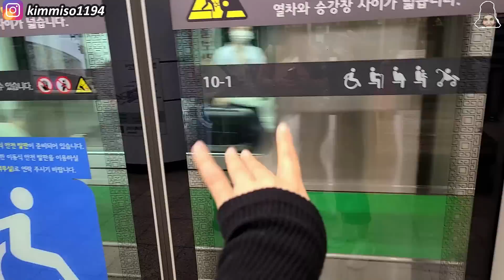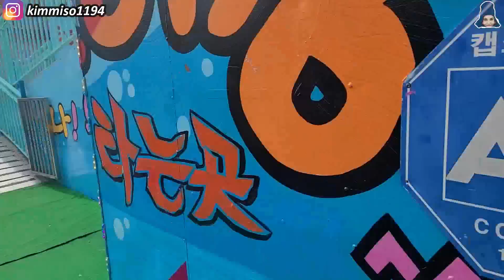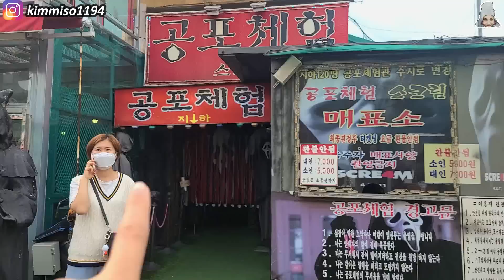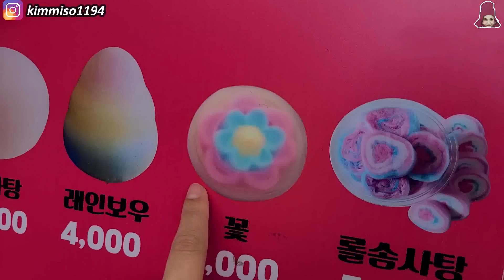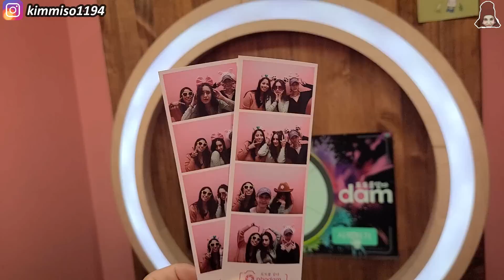لأول مرة المدينة الخفية في كوريا انتشون / What Can you do when you Visit Inchone Korea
اعمل لتحقيق حلمك
لا تحلم فقط
اغني كوري

جميع مواقع التواصل الاجتماعي لدى ابسام

❣اذا كُنتُم من الجديدين في القناة وأول مرة تتعرفون علينا هاذا الرابط لكي تنخرطوا معانا ونتابع بعض

❣لا تنسوا الانضمام إلينا في الانستاغرام احبائي الكرام وحسابنا هو